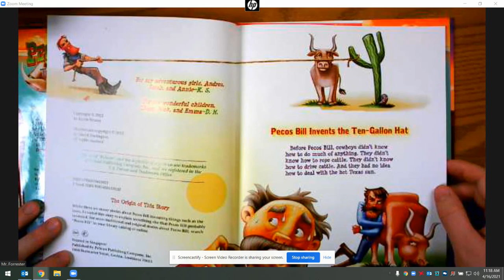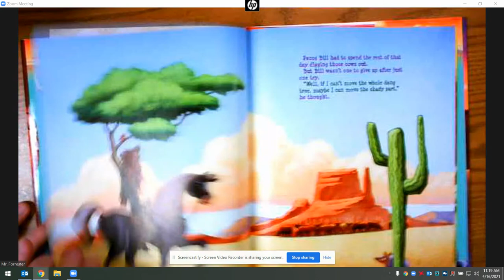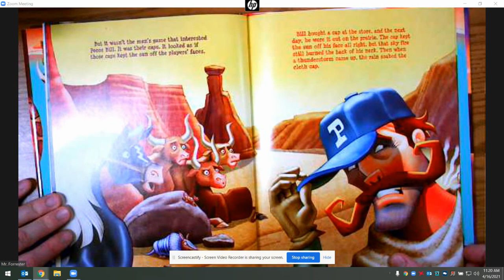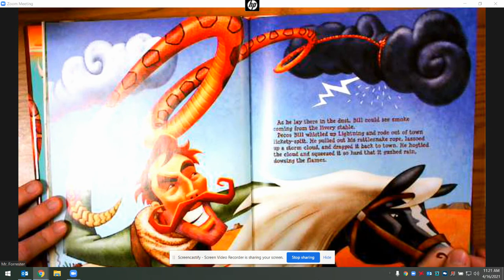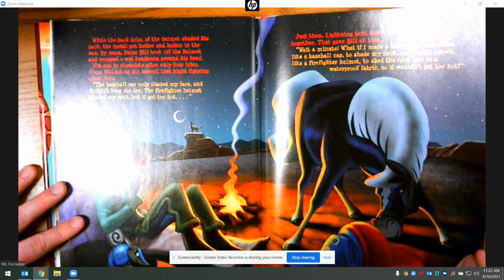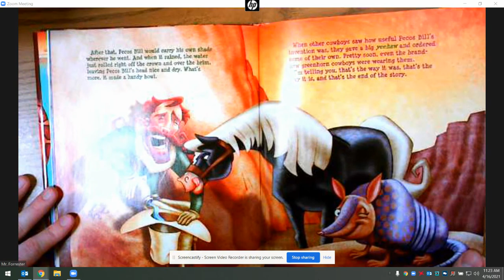Pecos Bill Invents the Ten Gallon Hat Read Aloud